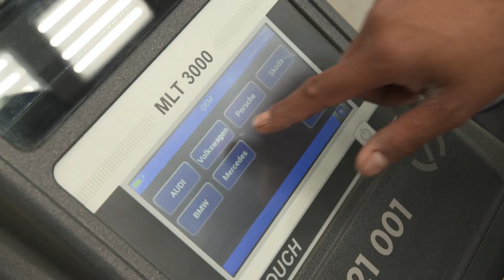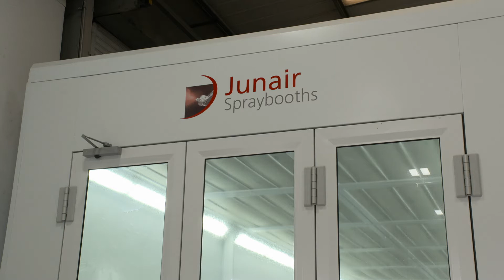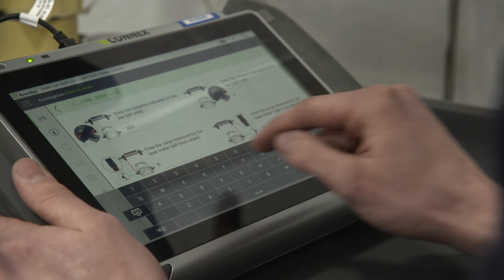Sponsor content: AW Repair group: staying ahead in the evolving car industry